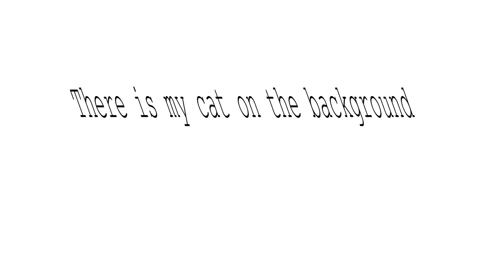Increasing our fleet - Phoenix Point Legendary Campaign - Part 34.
Let's play Phoenix Point. Plan is to align with Disciples of Anu.
Played on Legendary settings.